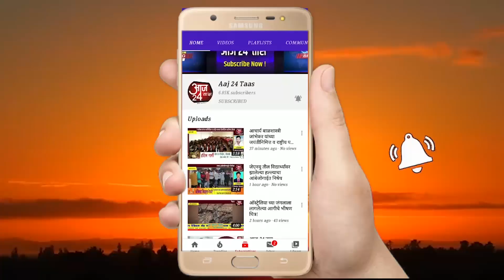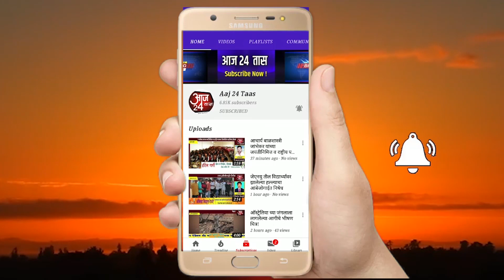बोरीच्या उद्योजकांने केले स्वखर्चाने रस्त्याचे काम